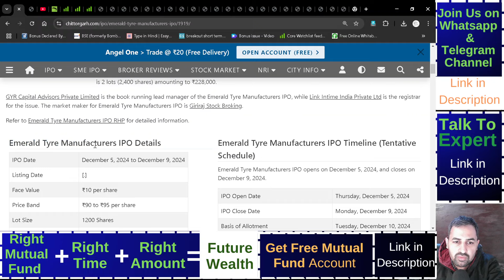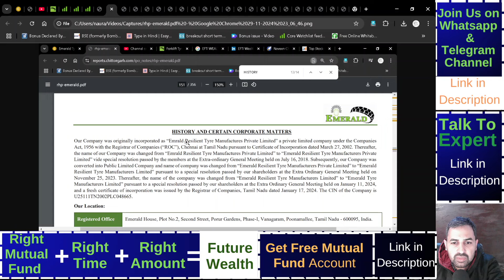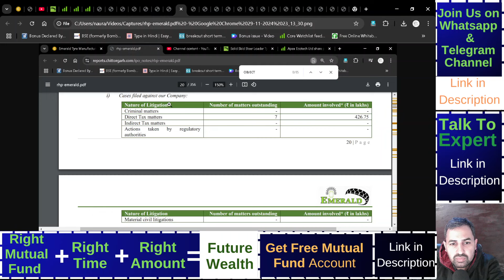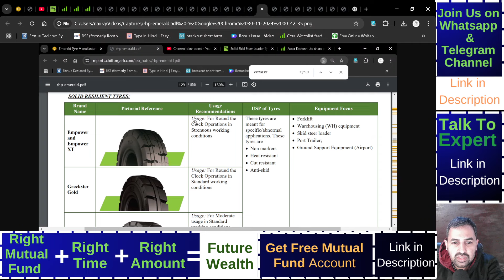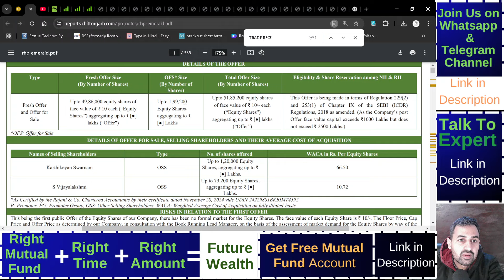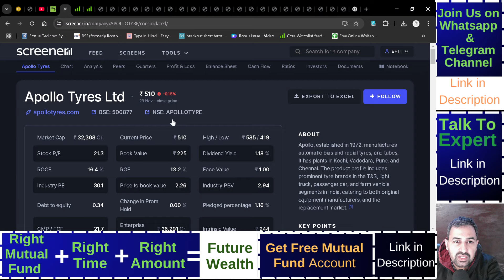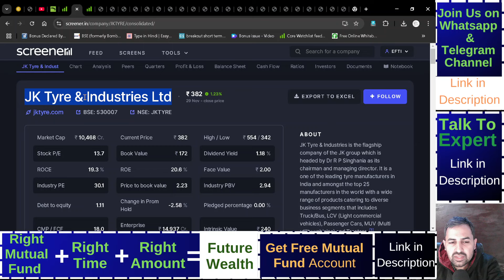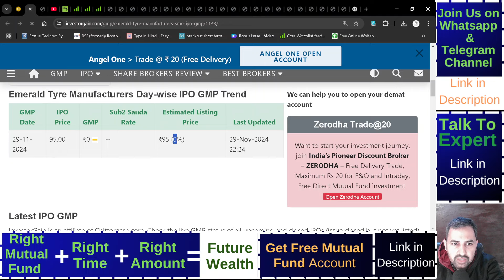Emerald Tyre Manufacturers IPO | Emerald Tyre Manufacturers Limited Analysis | GMP | Review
Emerald Tyre Manufacturers ipo gmp
Emerald Tyre Manufacturers ipo lena chahiye ya nahi
Emerald Tyre Manufacturers ipo apply or not
Emerald Tyre Manufacturers limited
Emerald Tyre Manufacturers ipo review

Important Note:
Its Risky.

Analysis done on: 29Nov2024